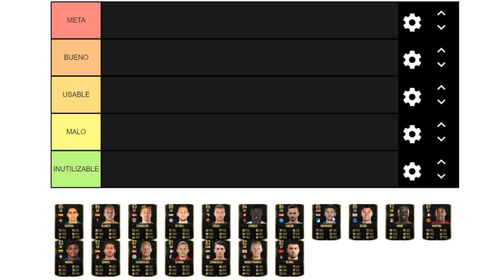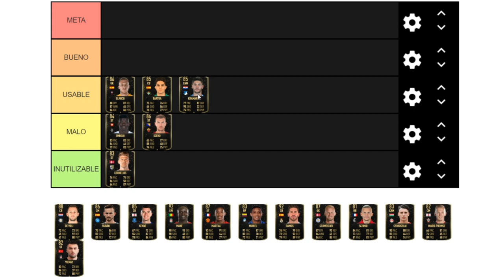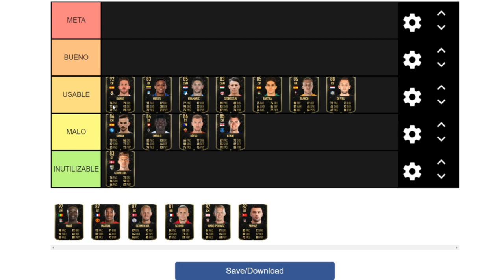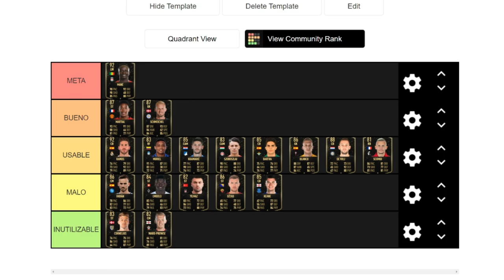TIERLIST DEL TOTW 28!! || FUT 20